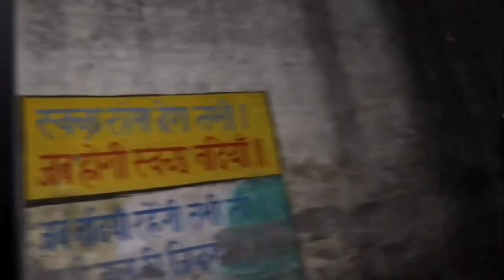Spirit man Rewind 2022 ! Good Bye..🥹